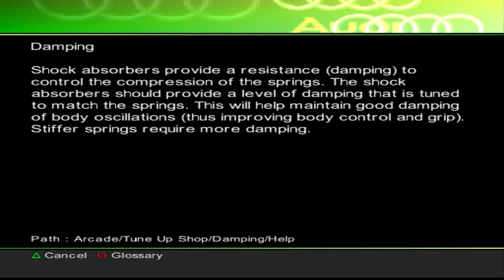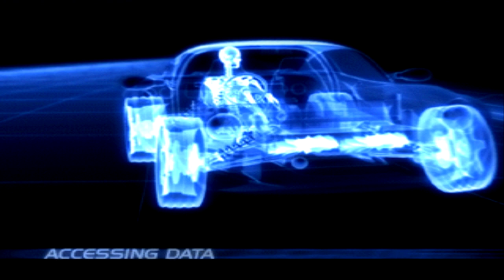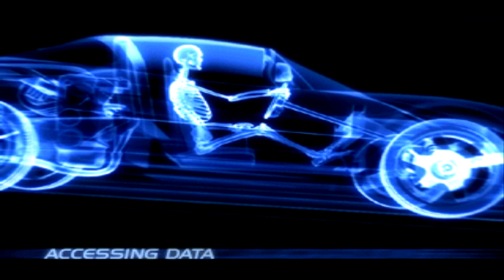Vanishing Point (PS1, 2001) - South Riviera (Arcade Race)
Arcade race through riviera in a budget game "Vanishing Point" from 2001.